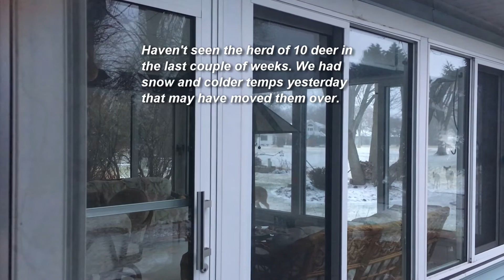The Return of the Herd